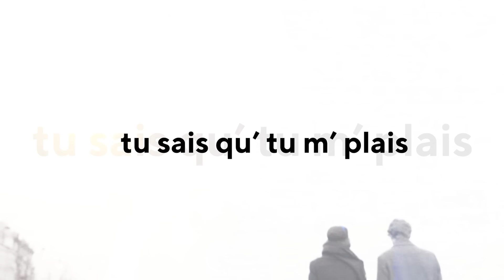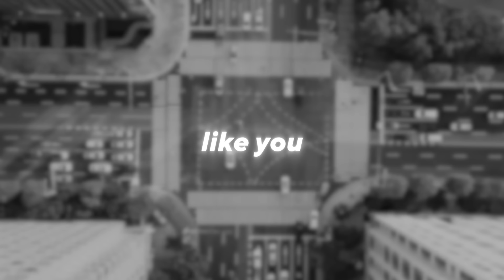Monaldin - Femme Like U (Long Version/1 Hour) (ft. Emma Peters)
● Follow Monaldin